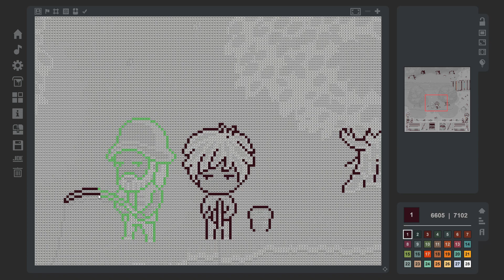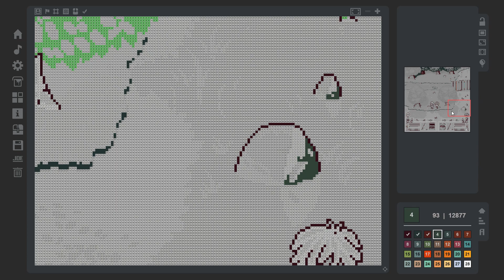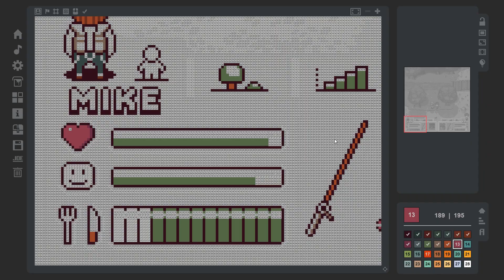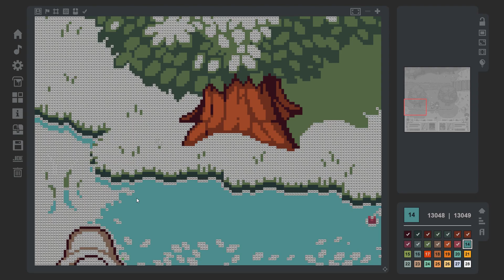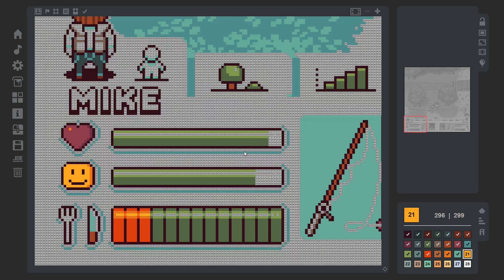TCG: Family Pack - Image 28: Fishing (TIMELAPSE)